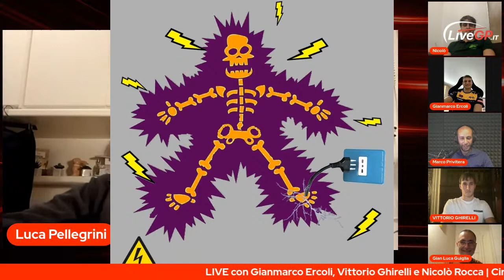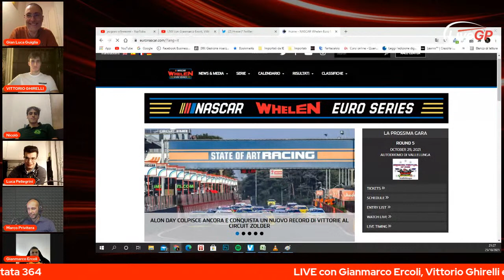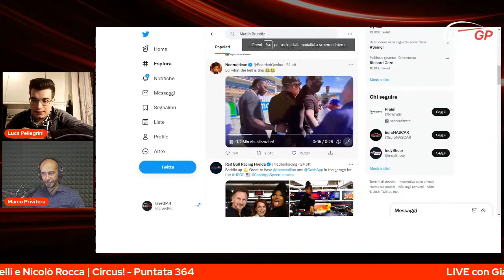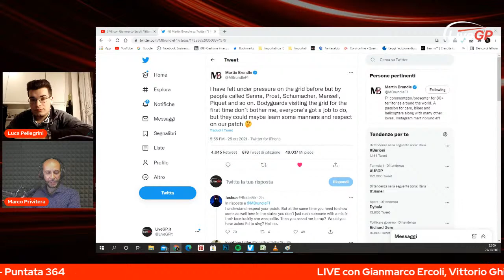LIVE con Gianmarco Ercoli, Vittorio Ghirelli e Nicolò Rocca | Circus! - Puntata 364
🔴 LIVE - Circus! #364

Una puntata speciale per lo show del lunedì sera dedicato al mondo del motorsport! In diretta con noi i piloti della EuroNascar Gianmarco Ercoli, Vittorio Ghirelli e Nicolò Rocca, pronti per affrontare la tappa di Vallelunga il prossimo 30/31 Ottobre. Interverrà anche Gian Luca Guiglia, responsabile comunicazione del campionato.
Non mancherà inoltre il consueto sguardo alle principali gare andate in scena nel week-end, dalla F1 alle ruote coperte!

Vi aspettiamo in diretta alle 21 su Facebook e YouTube 🎥